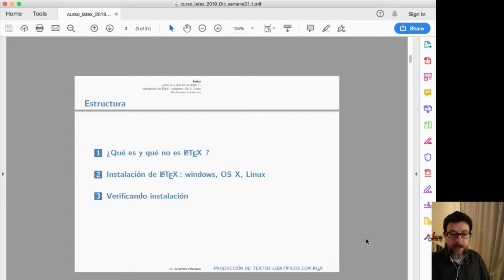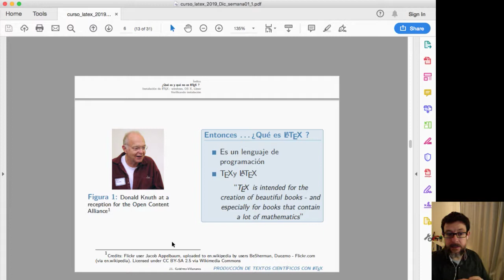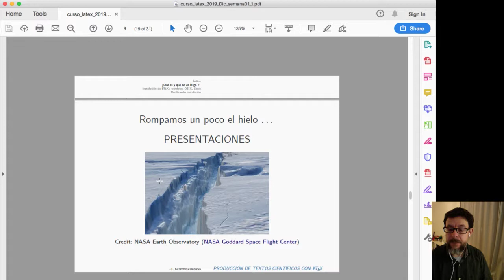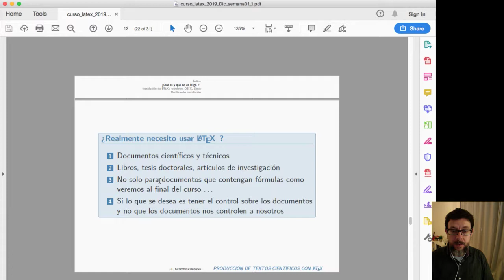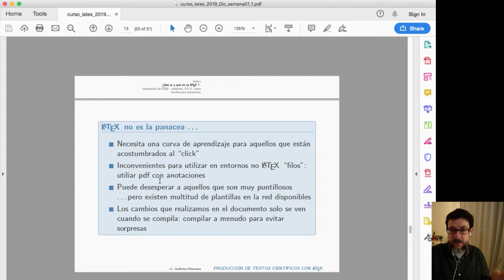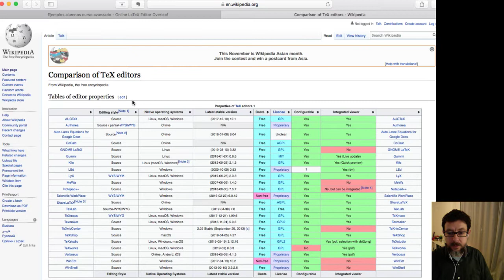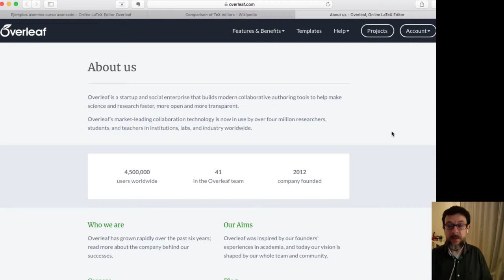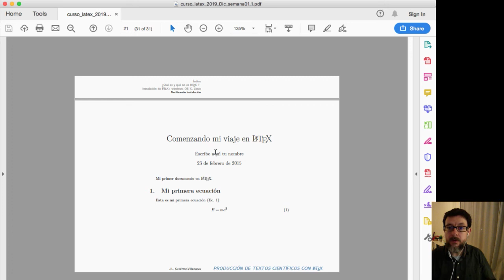Introducción curso LaTeX básico 2019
Video "hola" de introducción al curso de LaTeX 20'19 nivel básico